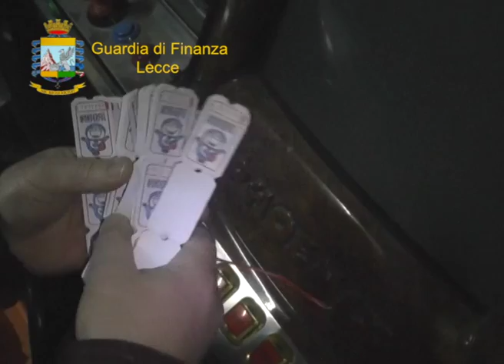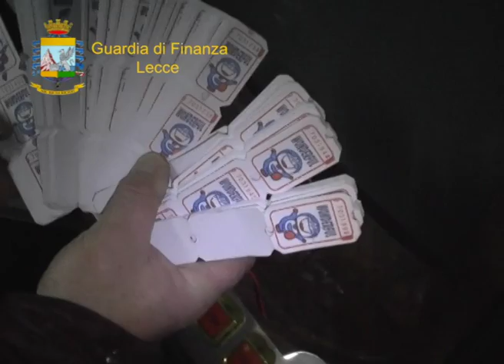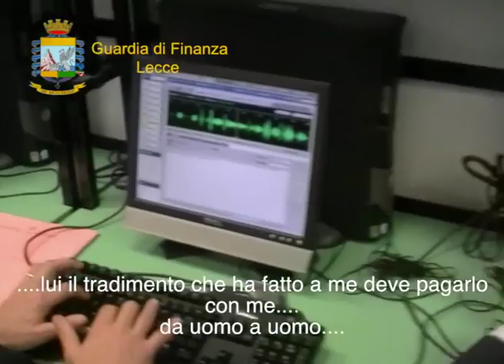Operazione "Clean Game"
“Operazione Clean Game”, blitz all’alba nel sud Salento: 27 arresti e sequestro di patrimoni per oltre 12 milioni di euro